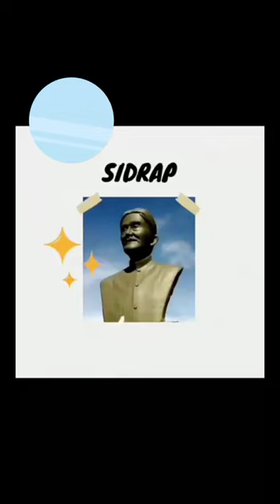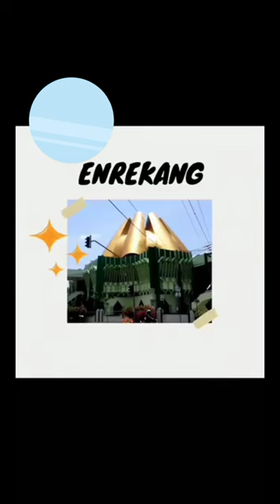Nama dan Julukan Kota di Sulawesi Selatan